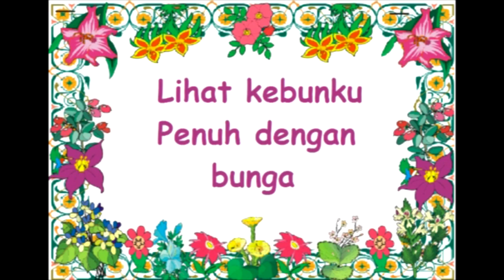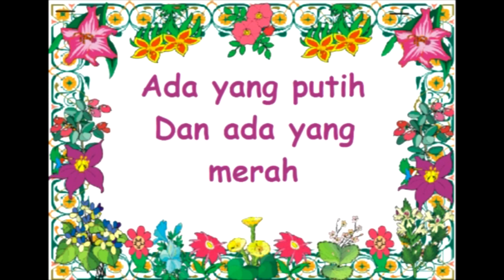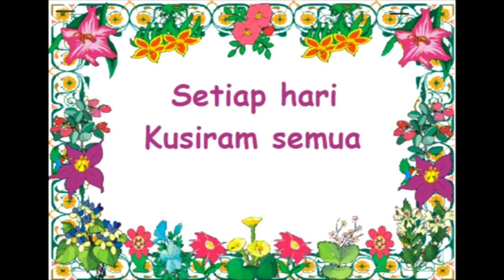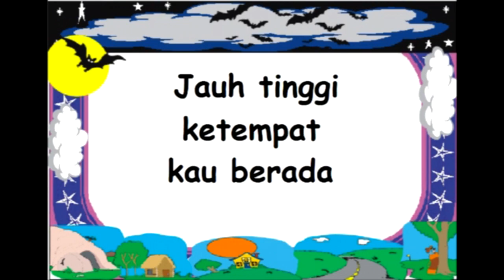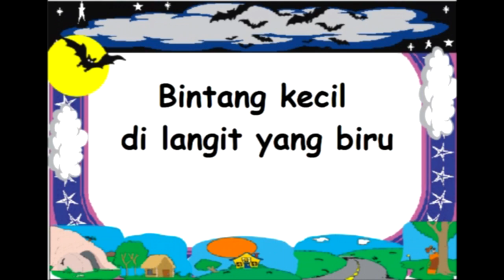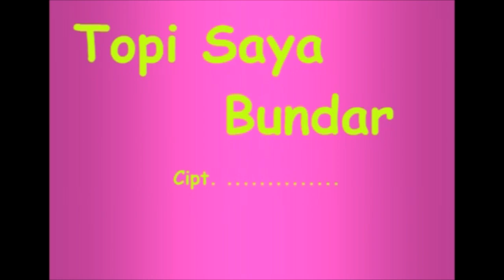LIHAT KEBUNKU Dan Lainnya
Lihat Kebunku          Cip.
Bintang Kecil            Cip.
Topi Saya Bundar    Cip.